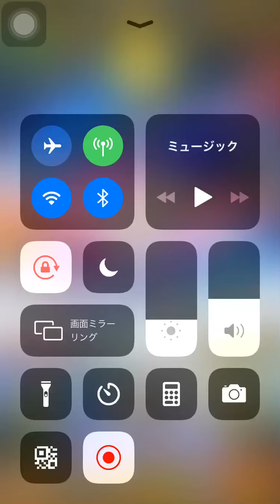【プロスピA】プロスピパーク報酬TS5弾契約書開封！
さっそく累計回収しました！

さあ、誰がでるかなー！